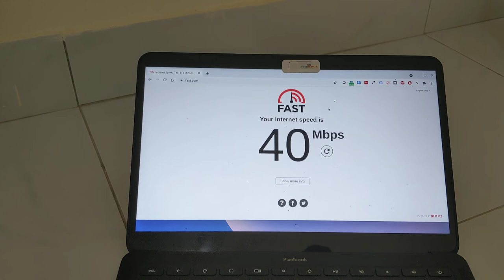Gambia Fiber Internet Review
Gamtel's fiber internet. I have used it for a little over two weeks. It is pretty decent and has very little downtime.

Modem Price $100 - One time
Monthly Price $120 - Recurring

Installation was pretty fast once the Tech got out here.